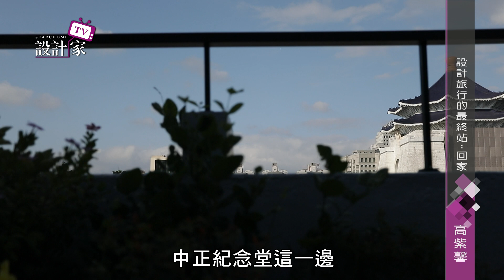【設計家】第221集Part 2:跳脫規矩 斜線構成趣味盎然的家 奇拓室內設計 高紫馨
長年旅居國外的屋主夫妻，希望在台灣尋覓一處可安定下來的家，他們找到地段極佳的老公寓，一看到頂樓陽台和視野，就決定將老屋改造為專屬家園，將老屋徹底改造的挑戰不小，除了格局動線，最棘手的就是要解決原來漏水的問題，他們找上高紫馨設計師…